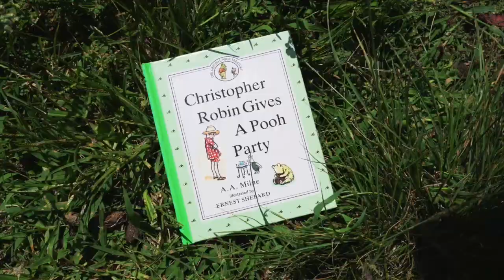THIS could be WHY IT WORKS! | First Progesterone + New Protocol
THIS could be WHY IT WORKS for the first time ever to take us from beginning to the end of a full pregnancy!

We are a family grown through the miracle of adoption. Our precious daughters are Kinsley Grace 3 years old and Callie Jo 2 years old. We had a desire to continue building our family, so we started infertility treatments again. Our passion is to encourage families through infertility, adoption and building stronger healthier families.

Go Let Your Love Multiply!